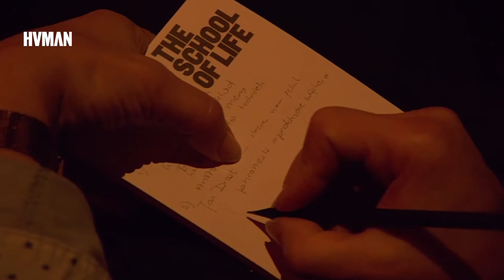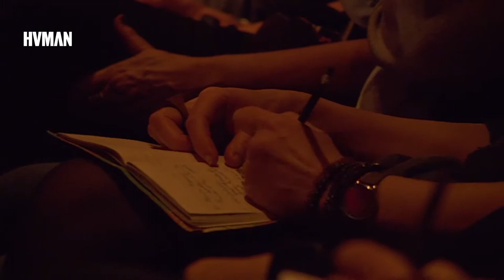Jan Drost - NIET MEER OP JEZELF GERICHT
Aristoteles liet schrijver en filosoof Jan Drost inzien dat je zonder anderen niemand bent. Dat we zonder anderen niet gelukkig kunnen zijn.